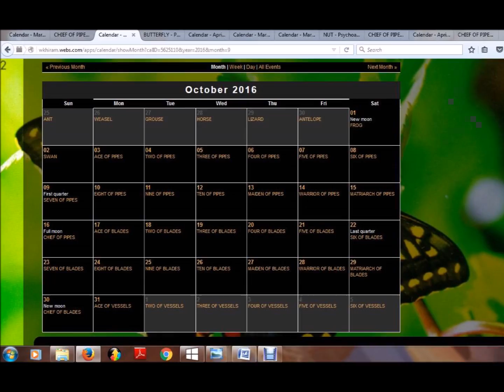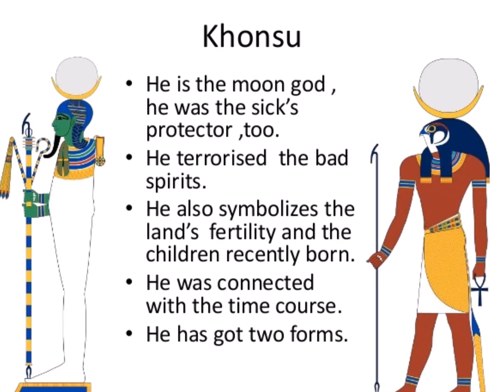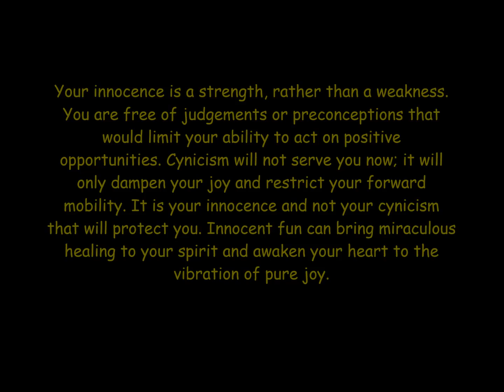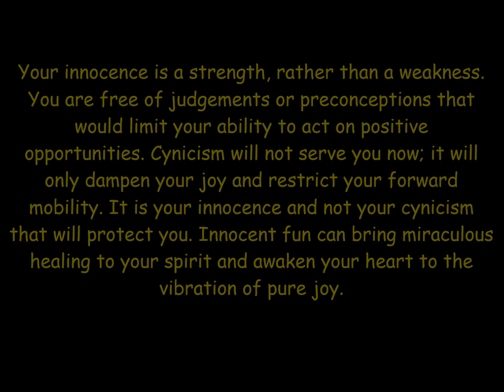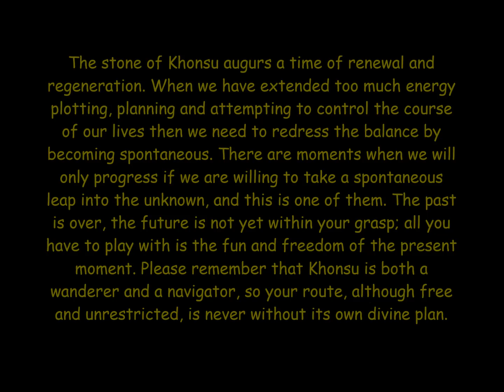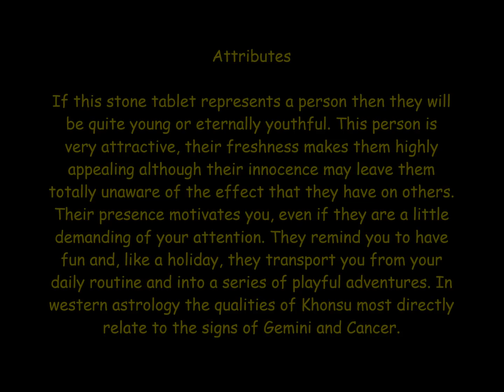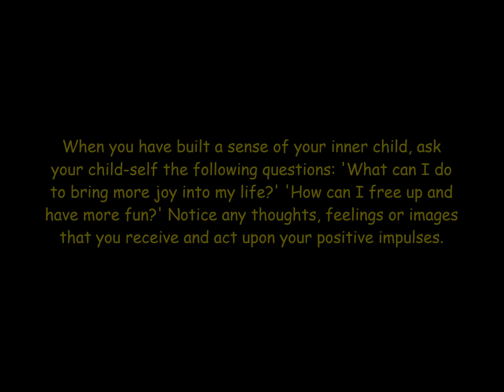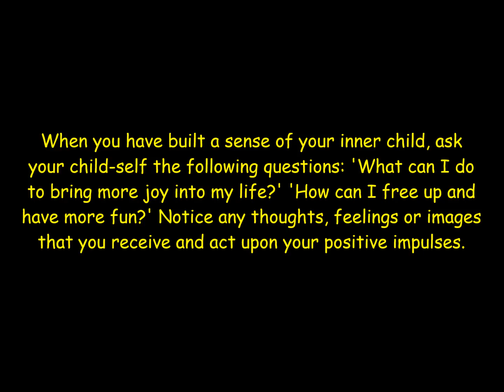The Conscious Collective Transformation of The World - Part 2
Conscious Collective Vibration For The Fortnight Of WATER, And For The 2016 Fall Cycle, In The Year Of The SUN For The World In "'The 4 Seasons' Calendar: A Psychoatomic Odyssey".